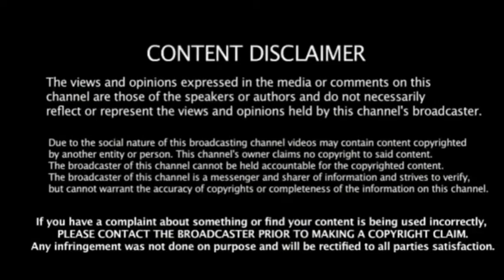How to Prepare for NEET 2018 Exam